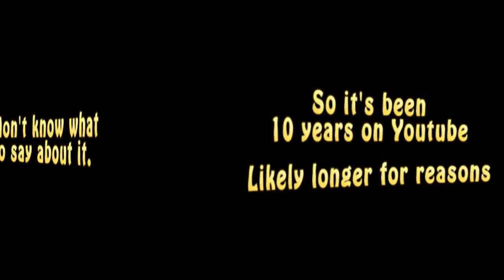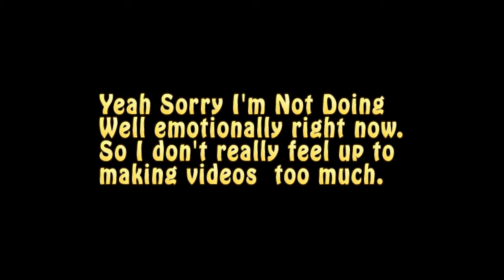10 Years of Youtube